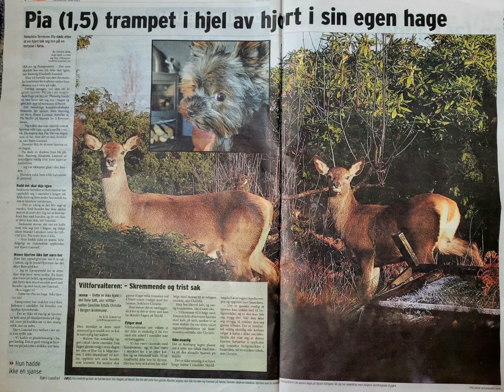Hjorten ,dette stakkars fortrengte dyret,alle er litt "sur"på.